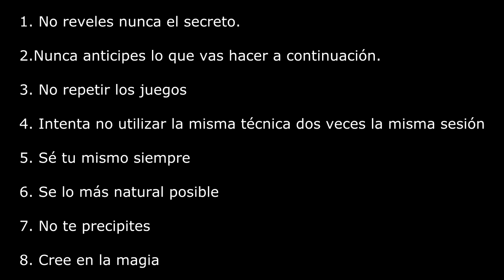🎩 Aprender MAGIA GRATIS - MATEMAGIA 1 - 🔢 MATEMÁTICAS MÁGICAS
Si quieres aprender matemáticas con magia de una forma divertida aquí te enseño cómo 👇👇

Aquí os dejo los recursos 👇 y recomendaciones...

✅ Si quieres ser aprender cómo ser YOUTUBER te mando un libro que me leí  y me ha ayudado mucho.

🙋♂️🙋♀️Únete al grupo de Telegram gratuito donde comparto AÚN MÁS contenido y puedas estar al día con todos los métodos.

☑️ Herramienta que te recomiendo para acelerar tu crecimiento que se llama vidIQ y la puedes encontrar y no te olvides de poner mi código 4fx

✅ Crea un blog o web con el mejor servicio. Se llama SERED,
(Este  es el que uso yo  😉)

☑️ Descarga el programa que uso para editar mis videos, Camtasia puedes hacerlo gratis por 30 días

✅ Cámara que recomiendo para hacer videos

☑️ Libro que cambio mi mentalidad